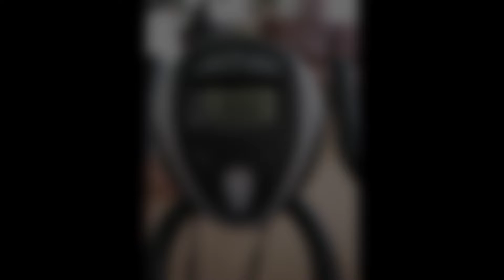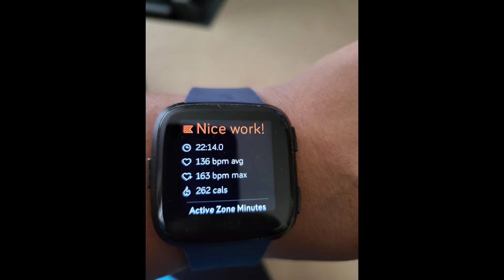Weightloss Vlog #10 Workout with me|First Weight Gain on this Journey |Weight Watcher's |Foodie Talk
Hey friendddddddsss!🙃

In today's Vlog I will share with you my morning workout, my current weight status and more!!

3/11/22
SW 309.4 lbs
GW 200 lbs

📌My Websites:
Etsy Store